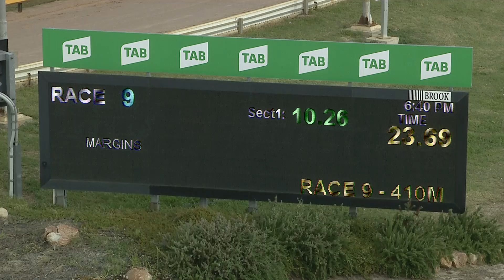HOR TUE 07 DEC 21 R9